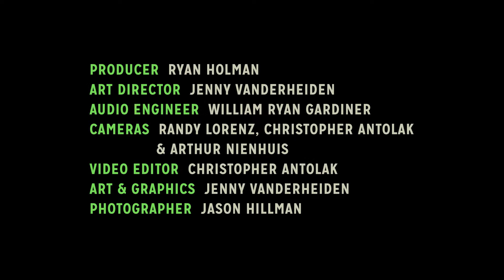Hear Here Presents: Seasaw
Seasaw is Eve Wilczewski and Meg Golz, who are the sea and saw respectively. Fate and a small-town restaurant in Freeport, IL brought them together for the first time in 2010. Seasaw collaborated through four years of long-distance until the summer of 2015, when Eve joined Meg in their current residence of Madison, WI. Seasaw has since grown their powerful and charismatic sound in a way that can only be accomplished when best friends are living and creating within blocks of each other.

Hear Here Presents is a new and unique music video web series based in Milwaukee, Wisconsin that focuses on high quality audio mixes and top notch filmmaking to create a multi-dimensional, intimate viewing experience for all music lovers, no matter their location.